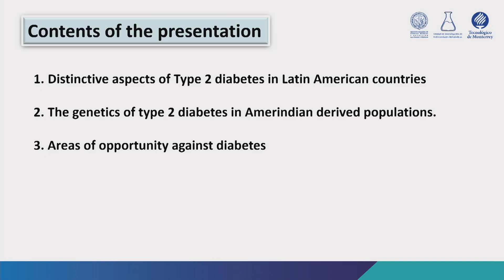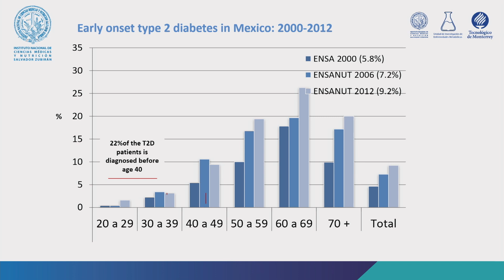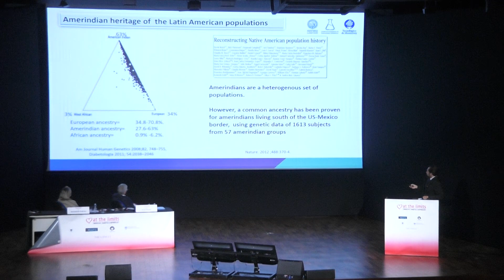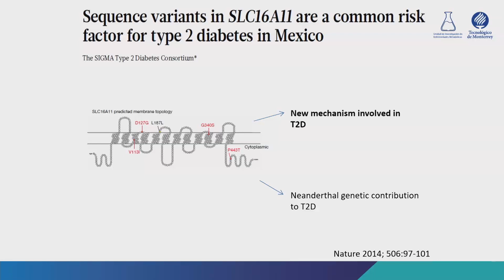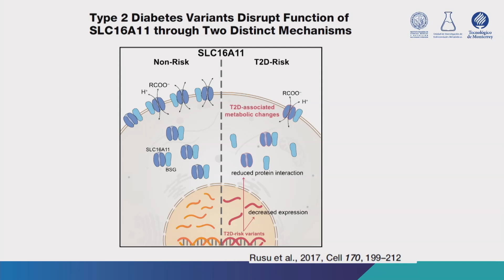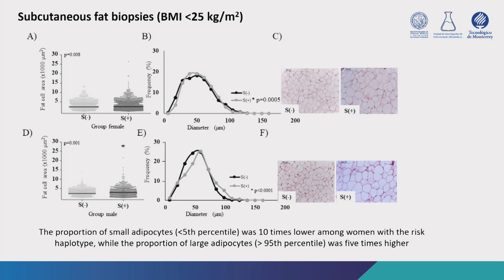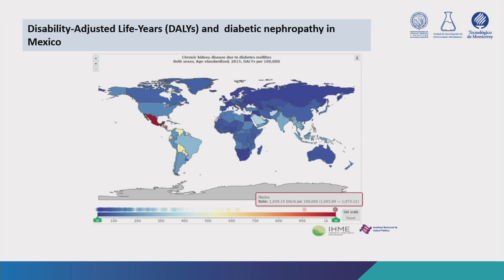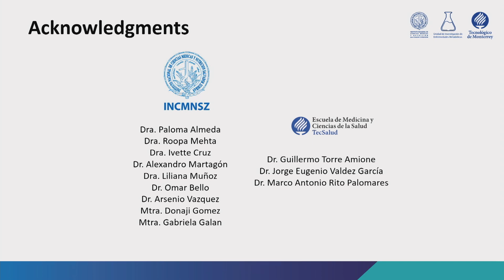Professor Carlos Aguilar-Salinas - CDNATL Brazil presentation (English)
Haplotypes and pathophysiological clusters of diabetes in Latin America: are we part of the same world tribe?